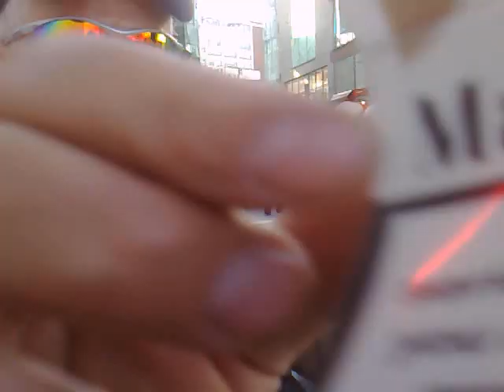BABA 19 RANA NGASSROU HNA FI HNA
INVITATION BEL KALBBALOUZ